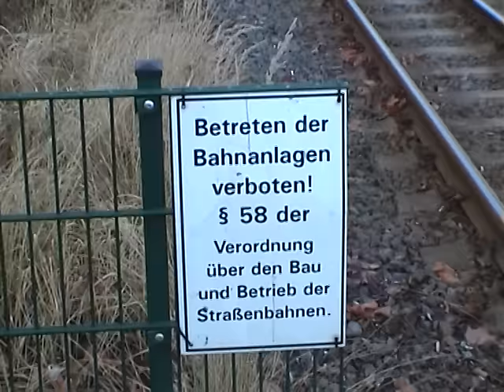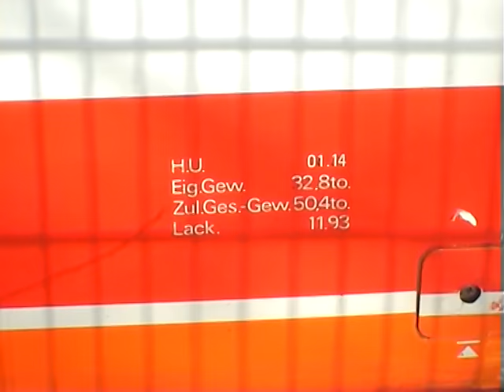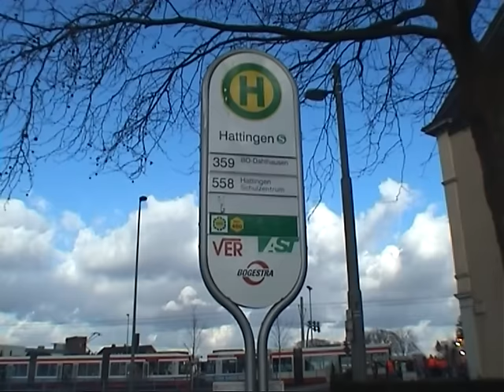Bus - Strassenbahnunfall - Bergung in Hattingen - Linie 308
Am 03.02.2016, gegen 10.05 Uhr, befährt ein 59-jähriger Wittener mit einem Linienbus die Bochumer Straße in Richtung Martin-Luther-Straße. In Höhe der Einmündung Bahnhofstraße beabsichtigt er nach rechts abzubiegen. Dabei übersieht er einen 47-jährigen Bochumer, der mit einer Straßenbahn die Martin-Luther-Straße in Richtung Endhaltestelle Hattingen-Mitte unterwegs ist. Es kommt zur Kollision beider Fahrzeuge. Das vordere Gelenk der Straßenbahn wird aus der Schienenführung gedrückt. Der Bus wird in Höhe des mittig gelegenen doppelflügeligen Einstiegs schwer beschädigt. Der geschätzte Sachschaden beträgt ca. 150.000,-Euro